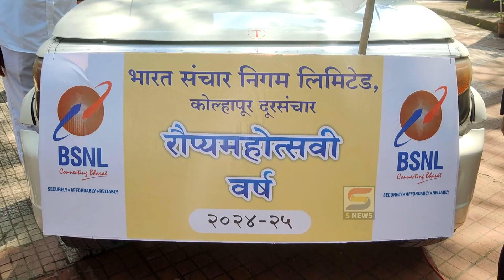बीएसएनएलचा वर्धापन दिन मोठ्या उत्साहात साजरा